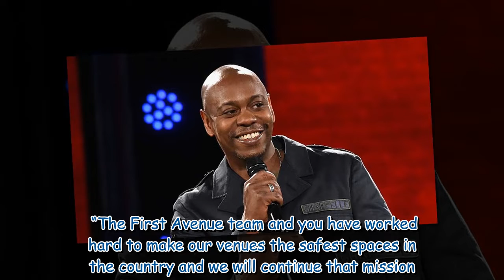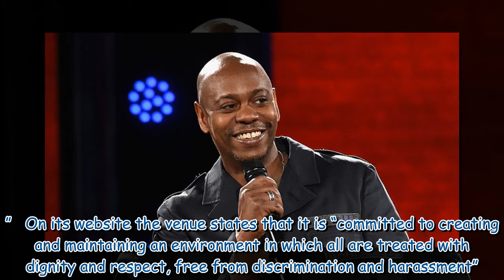Dave Chappelle show cancelled last minute after backlash over transphobia controversy